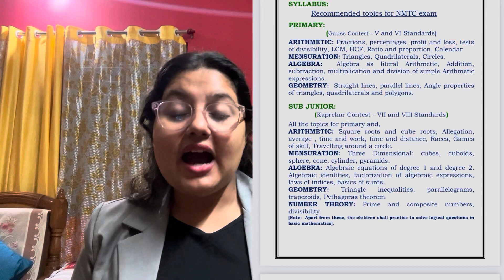What is NMTC? Know Everything About NMTC Olympiad.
Hi my dear viewers,
In this video we will understand about the overall importance of NMTC Olympiad.
You will get an insight of syllabus, date, exam type in detail.

NMTC is a recognised exam and you can get certificate that will help you get scholarships in future studies process.
Have a happy time watching the video.

nmtc
nmtc exam
Nmtc Olympiad
Competitive exam
National maths Olympiad
Olympiad for school students
What is nmtc
Nmtc books
Nmtc preparation